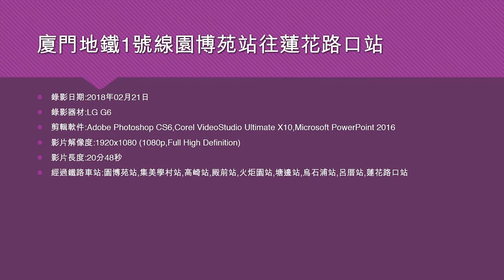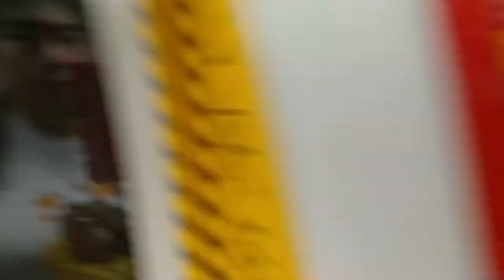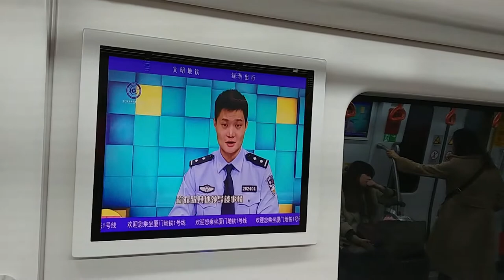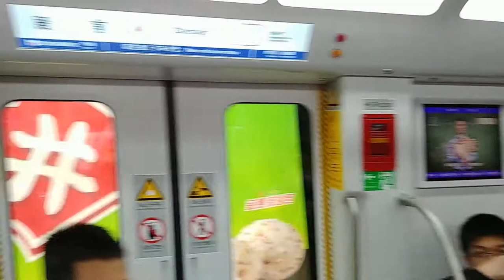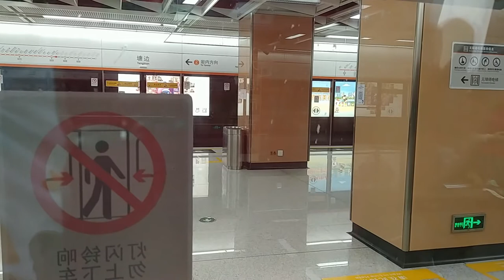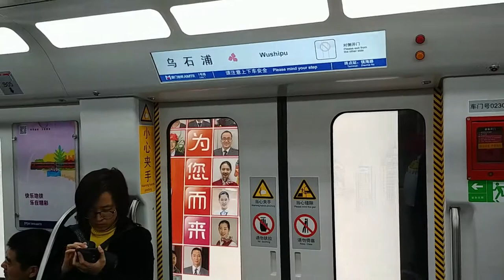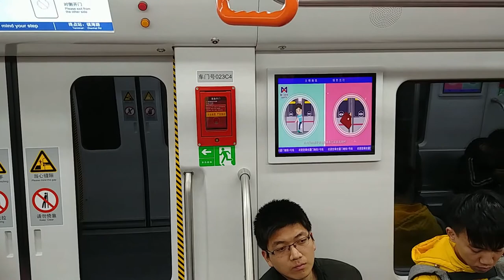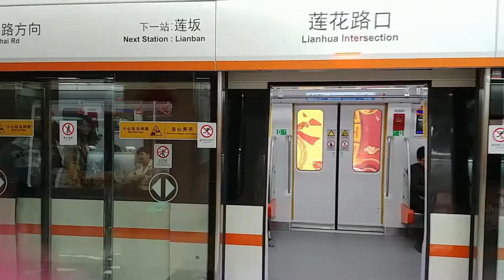廈門地鐵1號線園博苑站往蓮花路口站 - 2018年02月21日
錄影器材:LG G6
影片解像度:1920x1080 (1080p,Full High Definition)
影片長度:20分48秒
經過鐵路車站:園博苑站,集美學村站,高崎站,殿前站,火炬園站,塘邊站,烏石浦站,呂厝站,蓮花路口站